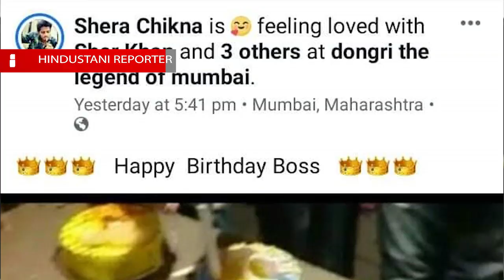डोंगरी में मनाया गया दाऊद का जन्मदिन | Hindustani Reporter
डोंगरी में मनाया गया दाऊद का जन्मदिन

खबर बनानेवाले पत्रकार को मिली धमकी

मुंबई पुलिस कर रही है जांच